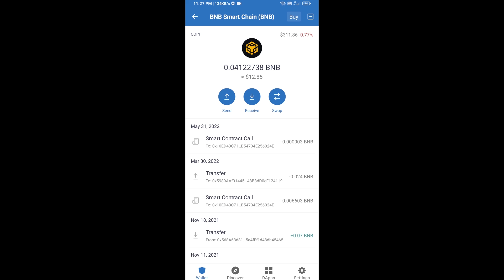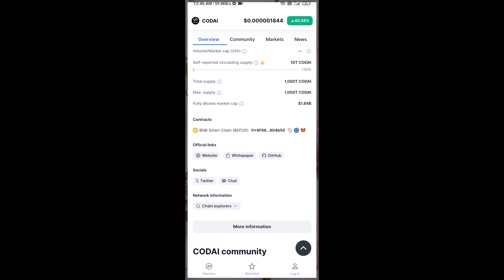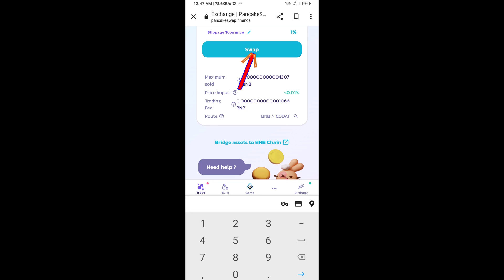How to Buy CODAI (CODAI) Token Using BNB and PancakeSwap On Trust Wallet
How to Buy CODAI (CODAI) Token Using BNB and PancakeSwap On Trust Wallet OR MetaMask Wallet.